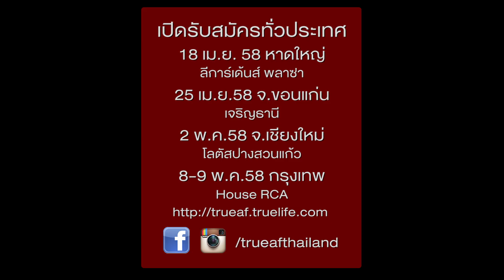กลับมาอีกครั้ง “ปฎิบัติการล่าฝัน ทรู อคาเดมี แฟนเทเชีย ซีซั่น 12” V2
กลับมาอีกครั้ง กับสุดยอดรายการเรียลลิตี้ อันดับ 1 ของเมืองไทย “ปฎิบัติการล่าฝัน ทรู อคาเดมี แฟนเทเชีย   ซีซั่น 12”  “เปลี่ยนความฝัน.. ให้กลายเป็นความจริง..          ไม่ว่าคุณจะเป็นใคร.. คุณจะเปลี่ยนเป็นศิลปินได้” คนมีฝันต้องห้ามพลาด!! มาร่วมเป็นหนึ่งในครอบครัวเอเอฟกับเรา  โอกาสก้าวสำคัญที่จะเปลี่ยนชีวิตคุณ  แค่คุณ! กล้าที่จะทำความฝันของคุณให้เป็นจริง ร่วมพิสูจน์ความฝันของคุณได้ เพียงมาร่วมแสดงความสามารถในการออดิชั่น ทั้ง 4 ภาค กับเหล่าคณะกรรมการมากความสามารถในวงการบันเทิง
- ภาคใต้ - จ.สงขลา          วันเสาร์ที่ 18 เม.ย.นี้       โรงแรมลีการ์เด้นท์ อ.หาดใหญ่
- ภาคอีสาน – จ.ขอนแก่น     วันเสาร์ที่ 25 เม.ย.นี้         โรงแรมเจริญธานี
- ภาคเหนือ - จ.เชียงใหม่                        วันเสาร์ที่ 2 พ.ค.นี้             โรงแรมกาดสวนแก้ว
- และกรุงเทพฯ                                       วันศุกร์ที่ 8 และวันเสาร์ที่ 9 พ.ค.นี้           House RCA
สามารถติดตามรายละเอียดเพิ่มเติม รายการทรู อคาเดมี แฟนเทเชีย ซีซั่น 12 ได้ทาง และ